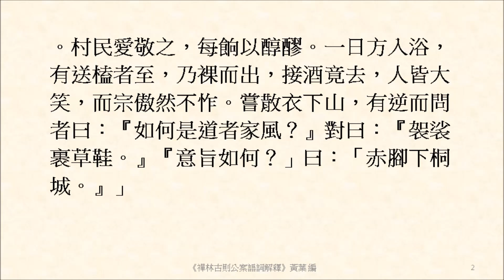往來舒、蘄間，多留於投子